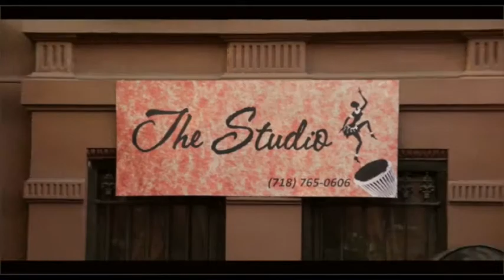THE STUDIO OFFICIAL TRAILER 2016